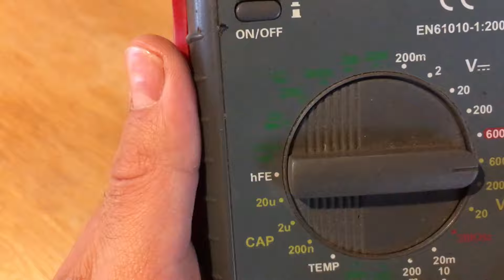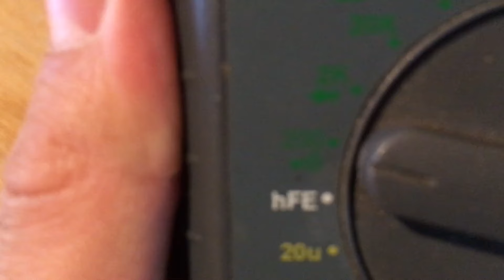✅ ✋️TUTO : UN NEIMAN A MOINS DE 3€✅ ✋️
Hey toi là ! t'as une bobber, tu veux une nouvelle selle ??! bah mat moi ça !!

Un neiman électrique, également appelé commutateur de démarrage, est un élément crucial du système électrique d'un véhicule. Il permet de contrôler l'allumage du moteur et de verrouiller les fonctions de sécurité de la voiture, telles que le système de verrouillage centralisé et l'alarme.

Voici quelques informations sur le fonctionnement et l'entretien d'un neiman électrique :

Fonctionnement :
Le neiman électrique est généralement composé d'un interrupteur rotatif et d'un jeu de contacts électriques. Lorsque vous tournez la clé de contact, l'interrupteur rotatif se met en marche et active les contacts électriques, permettant ainsi à l'électricité de circuler et d'allumer le moteur.

Entretien :
Le neiman électrique doit être nettoyé régulièrement pour éviter les dysfonctionnements. Vous pouvez le nettoyer en utilisant une petite brosse à poils doux et un nettoyant pour contacts électriques. Il est également important de vérifier les connexions électriques pour s'assurer qu'elles sont bien serrées et qu'il n'y a pas de corrosion.

Dépannage :
Si votre neiman électrique ne fonctionne pas correctement, il peut être nécessaire de le remplacer. Cependant, avant de procéder à son remplacement, vous pouvez effectuer quelques vérifications pour déterminer s'il est vraiment défectueux. Vérifiez d'abord la tension de la batterie, car une batterie déchargée peut empêcher le neiman de fonctionner correctement. Si la batterie est bonne, vérifiez ensuite les connexions électriques du neiman pour vous assurer qu'elles sont bien serrées.

Remplacement :
Si le neiman électrique doit être remplacé, vous pouvez le faire vous-même en suivant les étapes suivantes :

Retirez le cache du volant pour accéder au neiman.
Débranchez les fils électriques du neiman.
Dévissez les vis qui fixent le neiman en place.
Retirez le neiman et installez le nouveau en sens inverse.
Il est important de s'assurer que le nouveau neiman correspond bien au modèle d'origine et que les connexions électriques sont correctement raccordées avant de remettre le cache du volant en place.